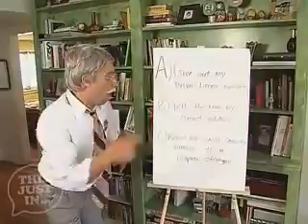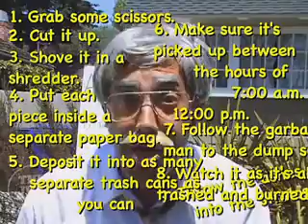OFFICER PICK O